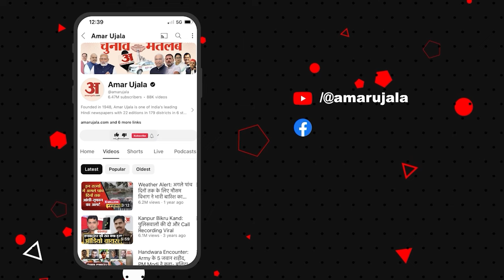Lok Sabha Election 2024:केजरीवाल-संजय के लिए 'संकटमोचक' बने कांग्रेस नेता अभिषेक मनु सिंघवी